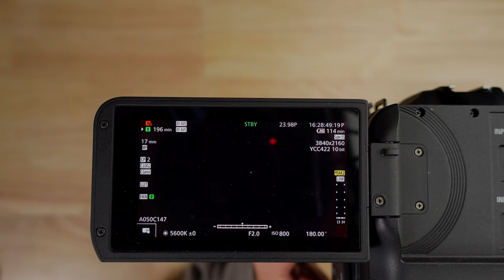Canon C70 Speedbooster - Everything You Need to Know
The 0.71X Focal Reducer from Canon is an incredible piece of equipment. Learn about how focal reducers work in terms of focal lengths, aperture, entrance pupil diameter, light transmission, depth of field, compatible lenses and misconceptions.

Canon 0.71x Focal Reducer

CAMERA GEAR:
Camera 1
Camera 2
APS-C Zoom Lens
Wide Angle Zoom Lens
Standard Zoom Lens

AUDIO GEAR:
Audio Recorder
Wireless Mic Kit
On Camera Microphone

OTHER GEAR:
7" Camera Monitor
5" Camera Monitor
Monitor/Recorder
Variable ND Filter
512GB CFExpress Type B Card
CFExpress Type A Card
SD Card
Drone
Video Light (Daylight)
Video Light (Bicolor)
Softbox (Large)
Softbox (Small)
Fresnel
Gray Card
Color Checker
Livestream Switcher

0:00 - Intro
0:37 - How Speedboosters Work
3:11 - Light Transmission
4:27 - Depth of Field
7:34 - Crop Factor
8:22 - Which Lenses Work
9:12 - Image Quality
11:25 - Build Quality
12:29 - The Pros
14:09 - The Cons
15:36 - Conclusion